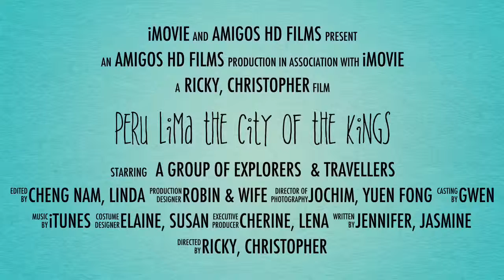Peru Lima The City of the Kings